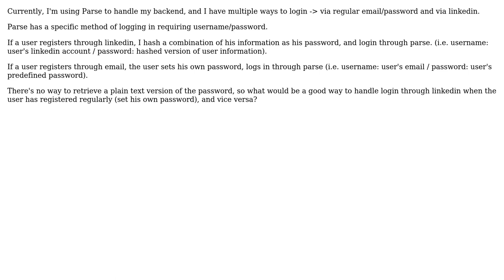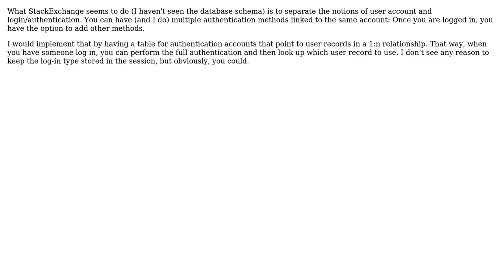Software Engineering: Handling multiple login methods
With thanks & praise to God, and with thanks to the many people who have made this project possible! | Content (except music & images) licensed under CC BY-SA | Music | Images & others | With thanks to user Christopher Creutzig user Allen and the Stack Exchange Network Trademarks are property of their respective owners. You are responsible for your own actions.